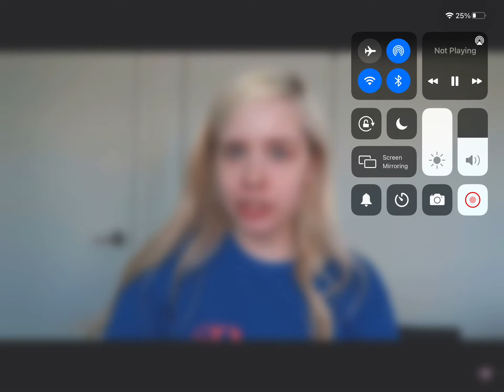When Mackenzie Turner Watches Addison Rae Doing Her Makeup